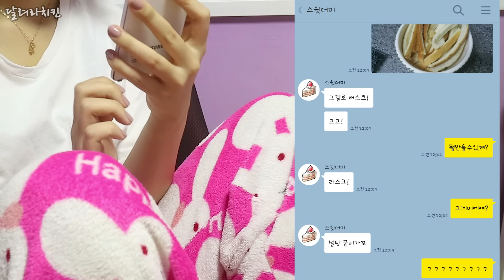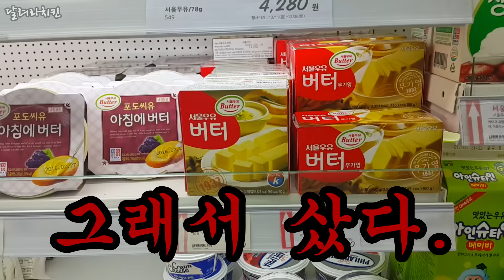식빵 자투리로 현실적인 러스크 만들기... -달려라치킨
힘들다 그냥 케첩에 찍어먹는게 낫겠어...하

BGM